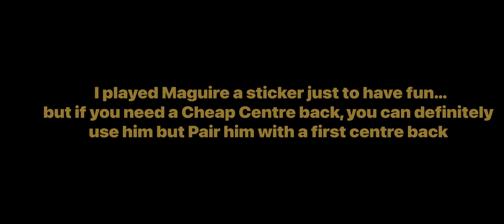Using HARRY MAGUIRE as a STICKER in FIFA MOBILE 23